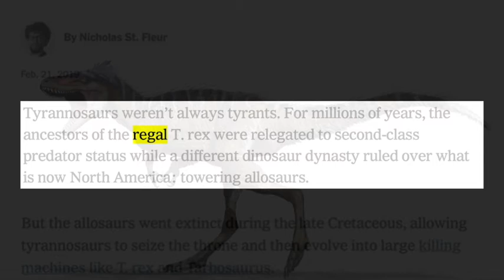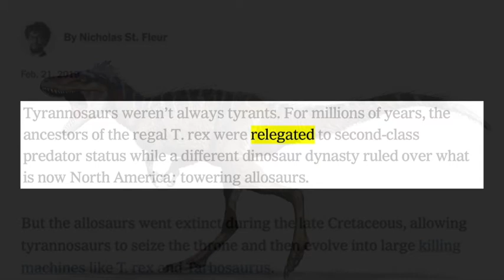How to Hook Your Reader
Science Times reporter Nicholas St. Fleur discusses his article "Tiny Tyrannosaur Hints at How T. Rex Became King" and describes how he hooks his readers right from the start.

The New York Times Learning Network’s STEM writing contest for middle and high school students is accepting submissions through March 2, 2021. More information is available here:

The New York Times Learning Network provides free teaching resources for bringing the world into your classroom. We publish about 1,000 teaching resources each school year, all based on using Times content — articles, essays, images, videos, graphics and podcasts — as teaching tools across subject areas. Our intended audience is middle and high school teachers and students (teenagers 13 and up).